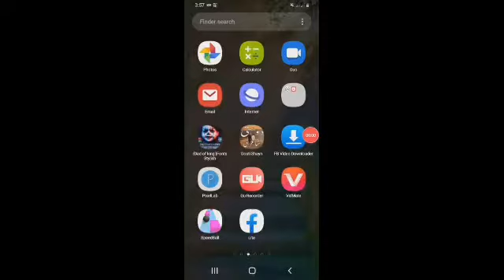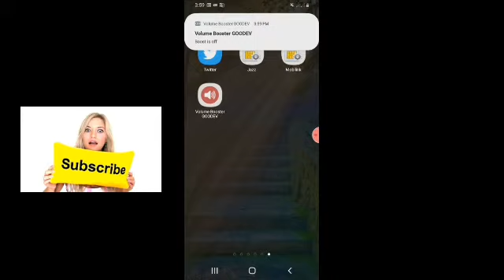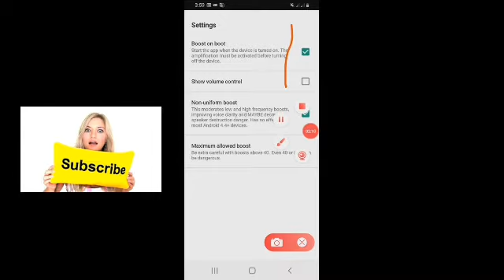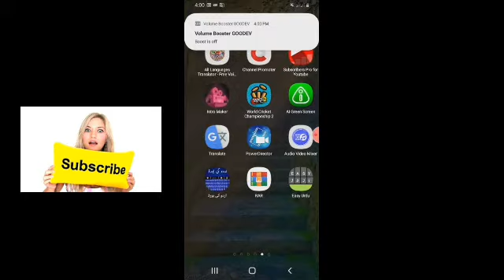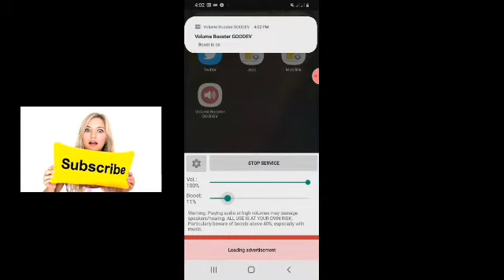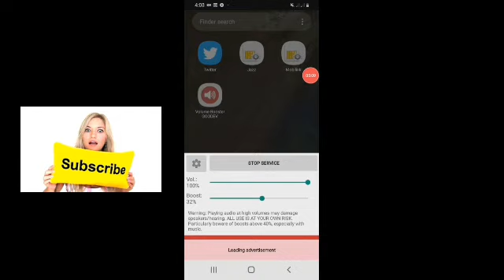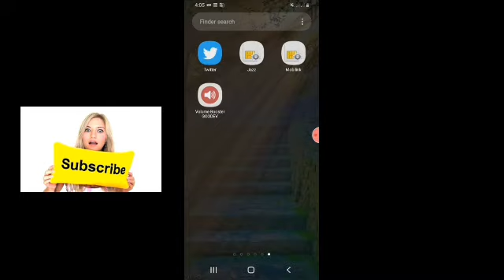A new way to speed up the sound of mobile has arrived mobile ka sound ko kasa taiz kra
Who to sound up mobile
Who to on Mobile sound
A new way to speed up the sound of mobile has arrived
Mobile ke awaz ko taiz krna ka traka
Who to speed on in slow mobile
Mobile ke awaz ke speed taiz kro